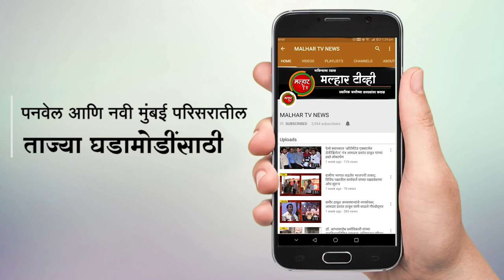‘पी.एस. बिल्डर्स व डेव्हलपर्स आणि पद्मावती बिल्डर्स’ कार्यालयाचे अरुणशेठ भगत यांच्या हस्ते उदघाटन